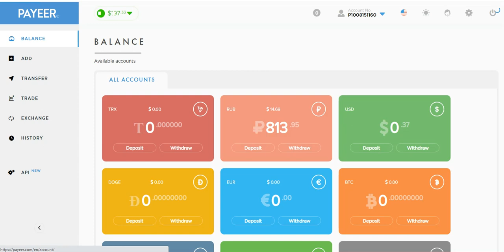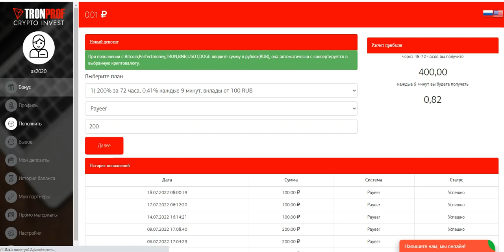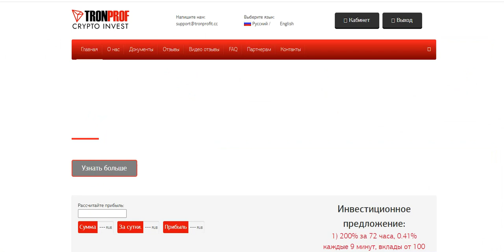Trontrx.trade PROFIT 200%-800% AFTER 72 HOURS START WITH 100 RUBLES (45)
online earning,
earn money,
money online,